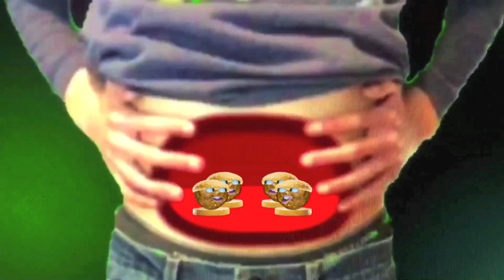Beef Burgers At A Disco